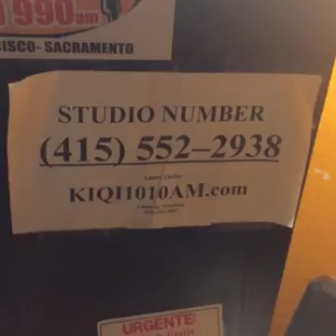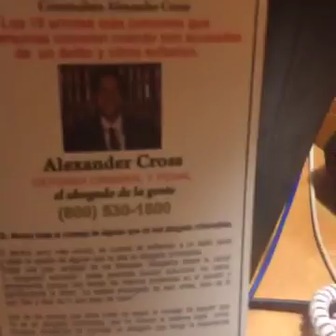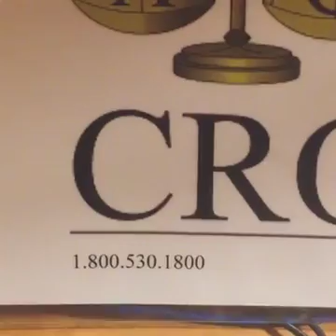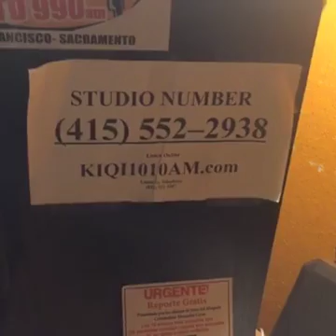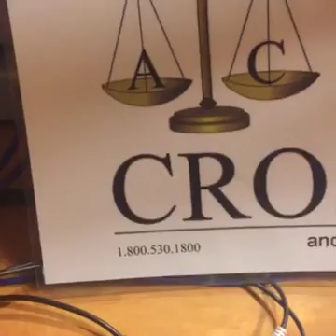Aclaraciones sobre la “Limpieza de convicción penal” y “Perdón del Gobernador”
Cuándo llegar a acuerdos y derecho a grabar.

La “Limpieza de convicción penal”, la limpieza de Records, sólo se puede hacer cuando el caso ya está cerrado.

Según el Código Penal, Sección 1203.4, si la persona que fue declarada culpable, ha cumplido su sentencia y no ha cometido ninguna otra falta, y el juez decide que ha vivido una vida recta, entonces puede pedirse la limpieza de convicción penal. Esto es distinto al “Perdón Gobernal”, que se pide en sentencias en prisión en estatal por más de un ańo.

El doctor Alexander Cross recomienda también no llegar a acuerdos cuando no hay evidencia fiscal y recuerda que existe el derecho a grabar y tomar imágenes en cualquier sitio donde no haya una expectación de privacidad, como en tiendas o sitios públicos.

EN FACEBOOK-LIVE Y EN LA RADIO 1010AM
NOVIEMBRE 8, 2016 a las
12:35 PM